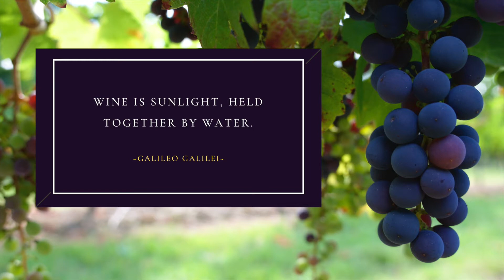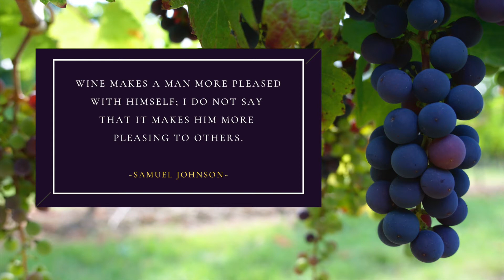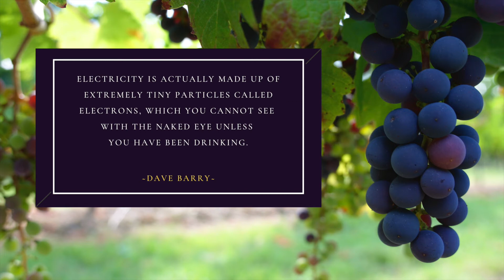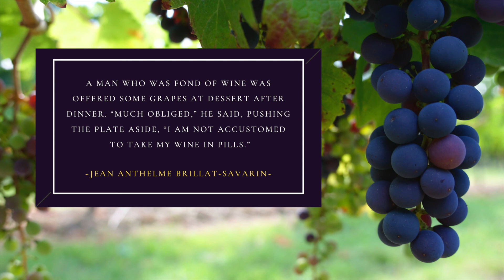ON THE JOYS OF DRINKING WINE & CHAMPAGNE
"My only regret in life is that I didn’t drink more wine." ~ Ernest Hemingway

Wine and Champagne are among the world's greatest pleasures! From kings and queens to farm workers and everyone in all ages, grapes have produced artistic wines and Champagnes for millennia. Here are some of the best distilled quotes and sayings about the tremendous joys of drinking wine and Champagne---enjoy!

QuoteSnips! are quotes for thinkers and language lovers who enjoy ideas from across the ages!  :-)
EDITING: iMovie
INTRO YOGA VIDEO by Kostas Exarhos
Email queries: QuoteSnips at gmail dot com